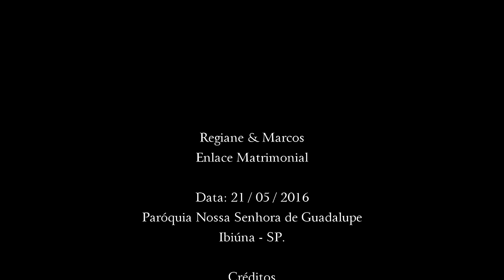Regiane & Marcos - O Casamento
Trailer versão estendida

Local: Paróquia Nossa Senhora de Guadalupe
Ibiúna - SP.

Créditos
Capitação de Imagens: Visual Foto Studio